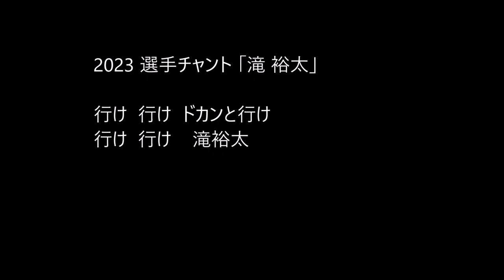2023 選手チャント 滝 裕太 選手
行け  行け  ドカンと行け
行け  行け      滝裕太